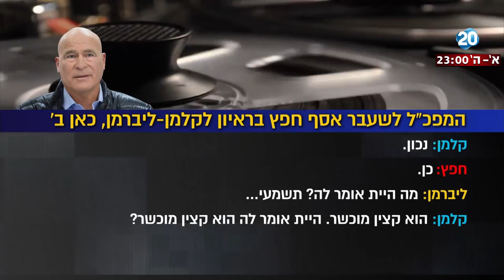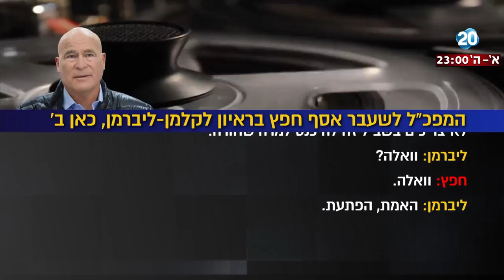היום הזה - אסף חפץ: "התלונות נגד ריטמן הן דבר זניח, ואירועים כאלה קורים לכולם"